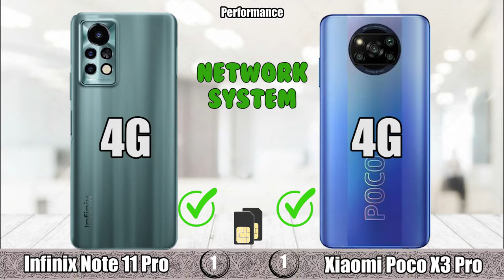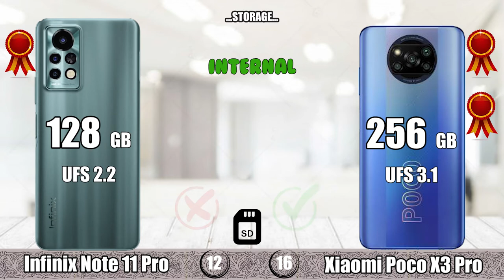Infinix Note 11 Pro Vs Xiaomi Poco X3 Pro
minang spec